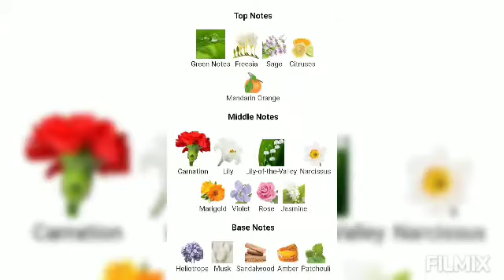Eternity - Calvin Klein Fragrance notes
Eternity by Calvin Klein is a Floral fragrance for women. Eternity was launched in 1988.  Longevity is long lasting. Sillage is strong.